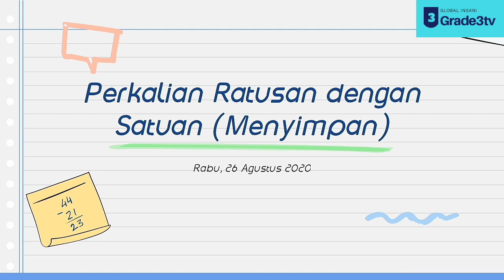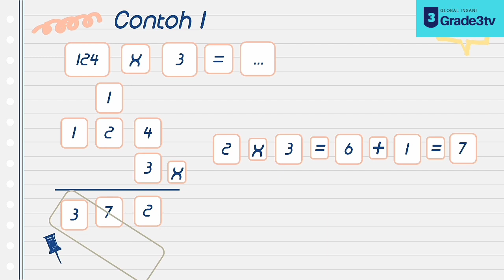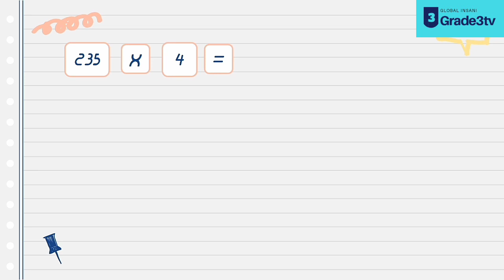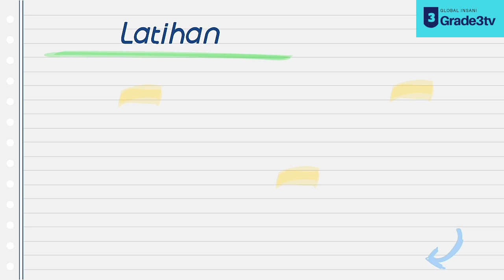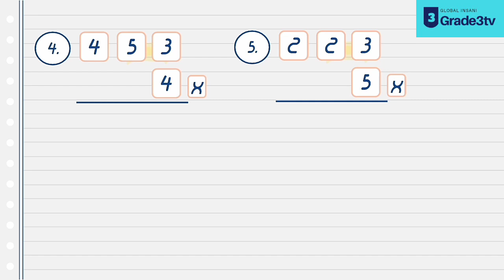TEMA 2 : PERKALIAN RATUSAN DENGAN SATUAN ( MENYIMPAN ) | KELAS 3 | GIIS